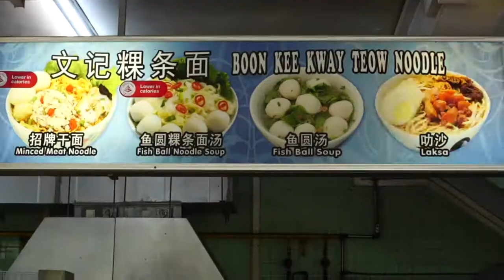Makan Makan Face Off [Ep2] — Bak Chor Mee, Singapore's King of Noodles?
In this latest episode of Makan Makan Faceoff, we follow Chef Mac to his favorite Bak Chor Mee stall — Boon Kee Noodle Store in Tong Bee Coffee Shop at Jalan Senang

For more than 40 years, the same family has served regulars bowl after bowl of Bak Chor Mee, with beautifully marinated minced pork, bouncy saito fishballs made with yellow-tail fish, tender yet toothsome noodles and a side of soup.